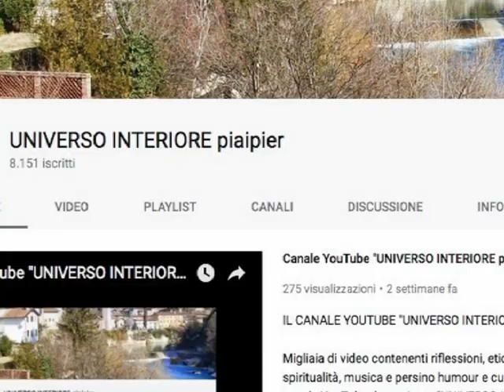PERCHÈ ESISTE L'UNIVERSO INVECE DEL NULLA?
Innanzittutto ognuno di noi può porsi questa domanda perché esiste coscientemente in questa dimensione spazio-temporale. Ciò appare piuttosto ovvio, cartesianamente parlando (Penso, dunque sono)
Il fatto che ci siamo involontariamente ritrovati “coscienti” in questo sistema cosmico genera, naturalmente molte domande esistenziali.
Quando ci poniamo interrogativi, comunque, spontaneamente noi fissiamo la nostra attenzione sulle risposte senza pensare se queste domande abbiano davvero un senso logico.
Quindi la domanda “Perché esiste l’Universo invece del nulla?” necessita di un’analisi sincera sia sul piano linguistico che quello della logica.
Il termine “perché” implica concetti criptati in modo sintetico:
“quale è il motivo di fondo o la ragione fondante”, “che moventi sottostanno”, “che scopo  si intende raggiungere” ecc.
L’altro termine “esiste” implica altri concetti affrontati nei millenni precedenti dalla filosofia e dalla metafica, ma fondamentalmente esso indica ciò che è attivo, percepibile e percepito, dinamico e presente in una forma di coscienza appartenente a questa strana dimensione spazio-temporale.
Il termine “invece” sottende un’alternativa a ciò a cui ci riferiamo, in questo caso il “nulla”.
È logico porre il “nulla” come alternativa all’essere? Se ci pensiamo bene ciò si rivela una forma di contraddizione o un’incongruenza logica.
Se affermo che esiste qualcosa, è del tutto irrilevante e vano che esso si contrapponga al nulla, perché quando dico “nulla, sostanzialmente mi riferisco a ciò che non esiste. Il mio pensiero si colloca sempre all’interno di un sistema esistente, che sia soggettivo od oggettivo. Il nulla in sé è solo un concetto che orienta a porre tra parentesi l’essere, gli enti e l’esistenza cosciente.
La domanda “Perché esiste l’Universo invece del nulla?” non potrà avere risposte congrue, perché ha l’inconsistenza del “flatus voci”, per cui ciò che è “è”, e ciò che non è “non è” ed ogni forma di ragionamento si attua solo in un contesto esistenziale oggettivo.
L’Universo esiste oltre ogni “perché”..